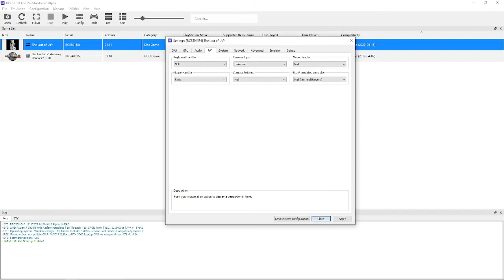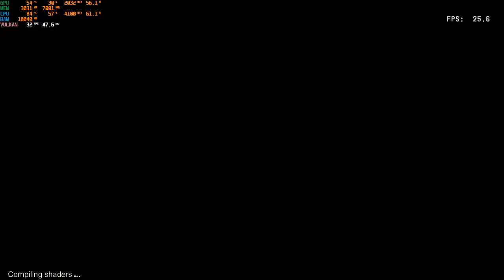RPCS3 The Last of Us 1080p Performance in Ryzen 7 5800H with RTX 3060 (Description for more details)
The Laptop is the Lenovo Legion 5 (gen 6 AMD) the specifications are the following:
CPU: Ryzen 7 5800H
GPU: Nvidia RTX 3060 6GB (130W model with optimus disabled)
RAM: 2X8 GB 3200MHz CL22 1R8
SSD: NVME WD BLACK SN 730
MONITOR: 1080p 165Hz
Operating System: Windows 10 Version 21H1

Additionally the laptop was running with Performance Mode that lets the CPU turbo up to 4.3GHz (or more depending on the CPU temperature) and also boosts the GPU Core up to 2.0GHz (depending on GPU temperature too).

After some testing these settings that I've used seem to be the best for running this game, also the newly added FSR is a good addition and helps with even better and sometimes more stable FPS numbers, the GPU settings "Asynchronous Texture Streaming" has no noticable difference in performance.

At the end of the video it freezes because the game crashed with some trap it's something that happens with RPCS3 a restart would get the game back and running no problem but I decided to cut the recording there.

0:00 Emulator Settings and Game Patches

0:58 Gameplay